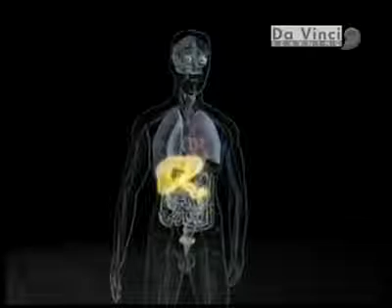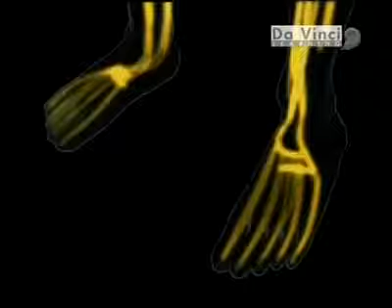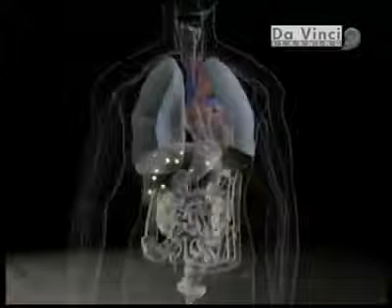içki kötülüklerin anasıdır.mp4